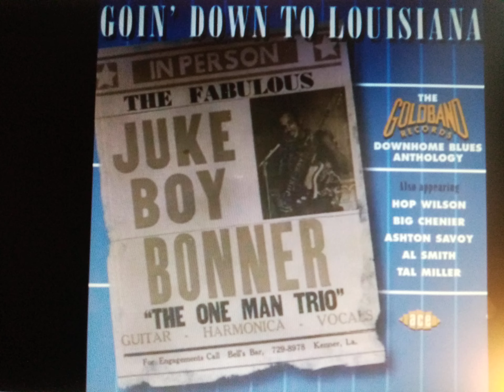Goin' Down To Louisiana